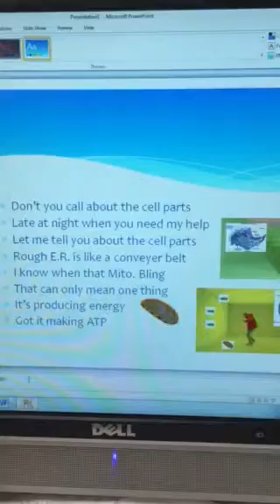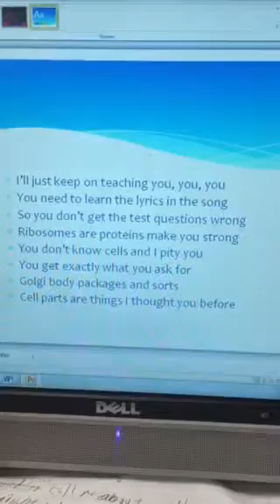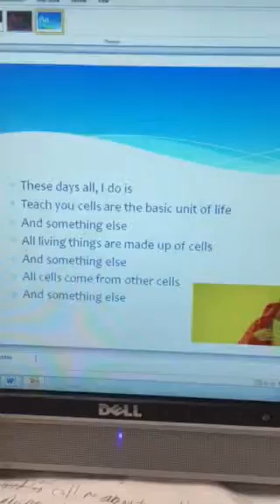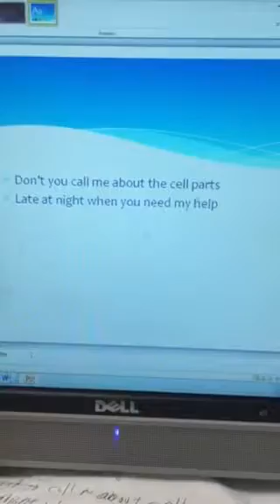Hotline bling biology